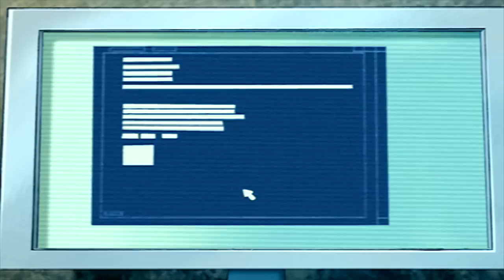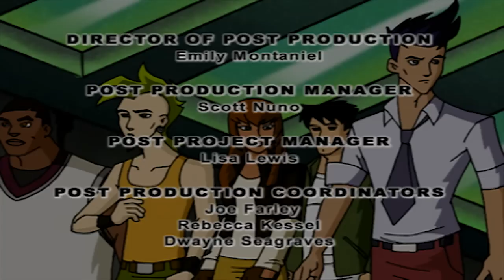Dino Squad 110 - Zoom In On Zoom | HD | Full Episode | Dinosaur Cartoon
Dino Squad 110 - Zoom In On Zoom | HD | Full Episode

Buzz creates a phony photograph of a rock star dinosaur and sells it to an online bidder. But the fake photo reveals the Dino Squad’s REAL headquarters and the Dino Squad has to race to get the photo back before it winds up in Victor Veloci's hands.